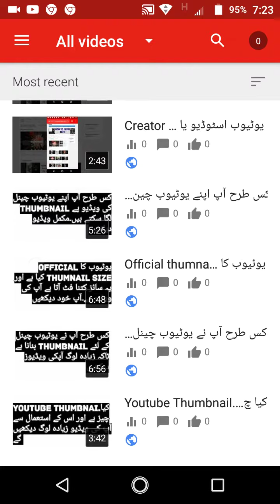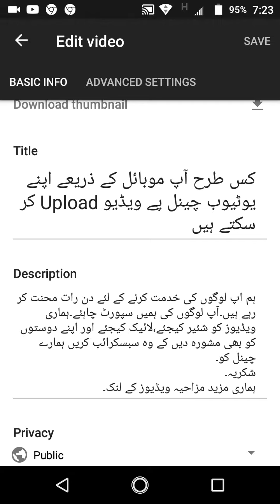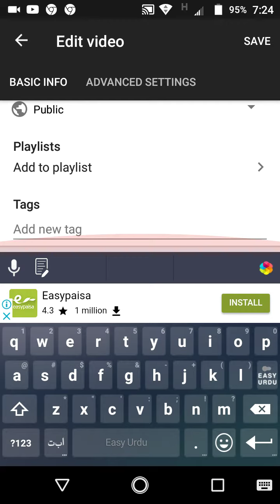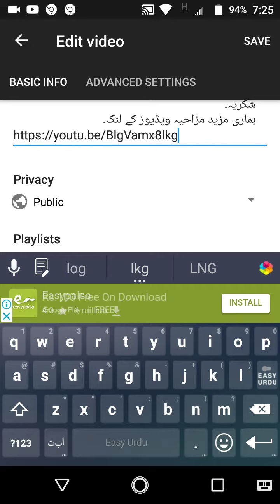ویڈیو کی Discription کیا چیز ہے اور کیسے ڈالنی ہے ہر ایک ویڈیو میں دیکھیں اور شئیر کریں